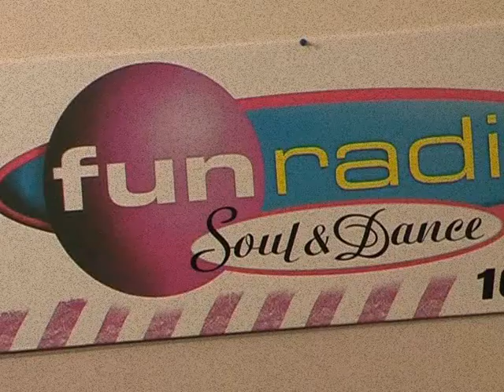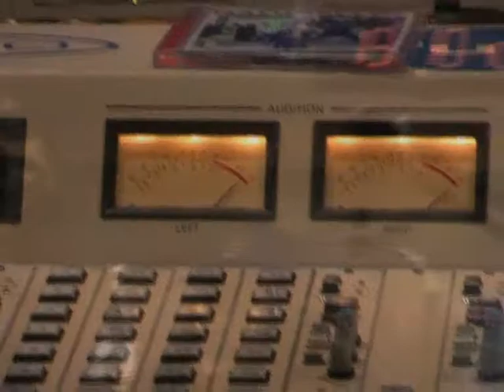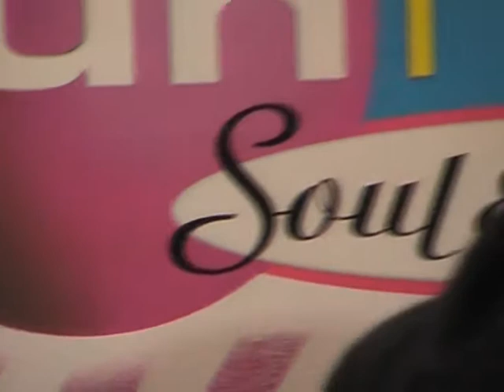naturaly seven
live integral